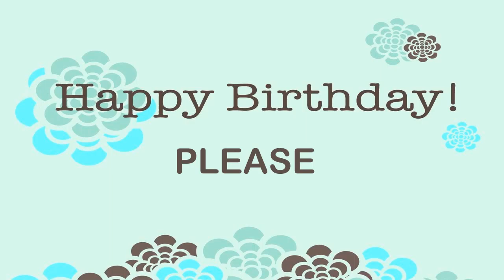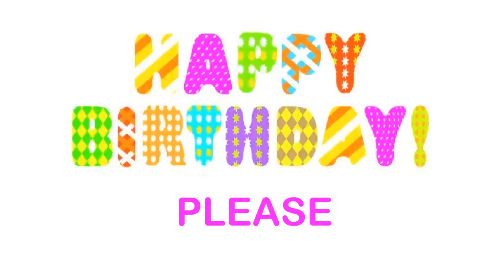Please Wishes & Mensajes Happy Birthday